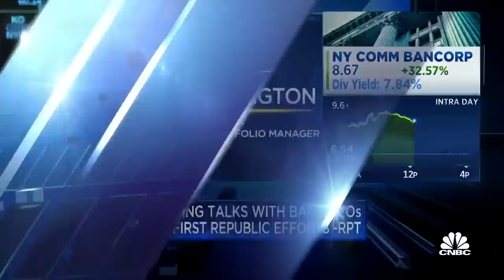Big banks may takeover smaller banks soon, says Gilman's Jenny Harrington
Jenny Harrington, Gilman Hill CEO, joins the 'Halftime Report' to discuss New York Community Bank and the financial sector. The 'Investment Committee' also weighs in.